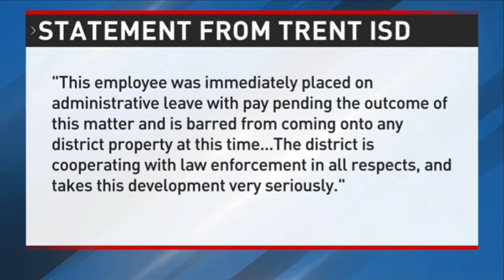KTXS News at 10 - Open December 21, 2020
The 10pm newscast for KTXS 12 Abilene (simulcast on KTXE-LD ABC38 San Angelo). Copyright Sinclair Broadcast Group.